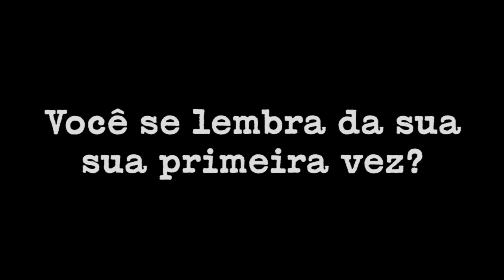A Minha Primeira Vez